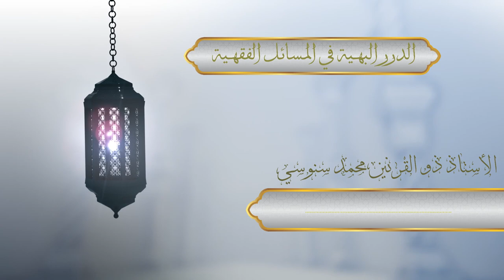Ad-Durar Al-Bahiyyah 1 Pembukaan - Ustadz Dzulqarnain Muhammad Sunusi